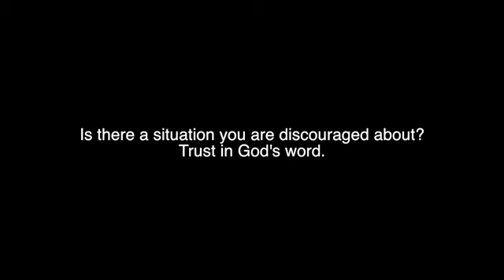Scattered Seeds! encounter 18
God scatters his word everywhere, even on rocky, thorny and barren soil, not only to manifest his generosity and abundance but also the inclusivity of his love which offers hope and life to whatever situation we are in. When our situation is immersed in hopelessness, when there seems to be no reason for something good in our life, God never fails to offer us new life and different possibilities.

With deep gratitude to AShamaluevMusic and Jesuit Music Ministry for their wonderful music and generosity of spirit. Deep thanks as well to Cham Guevarra of Tatsuo Productions for the introductory video.

ABOUT Fr. Jun Limbaga (@padrejunlemz):
Fr. Jun is a Catholic priest exploring the digital highway as an opportunity to share the faith and to tell the world of God’s love, greater than which, there is no other. He attempts to weave reflections with stories and appropriate knowledge with experience, with every hope and prayer to remind us always, that God loves us, just because.